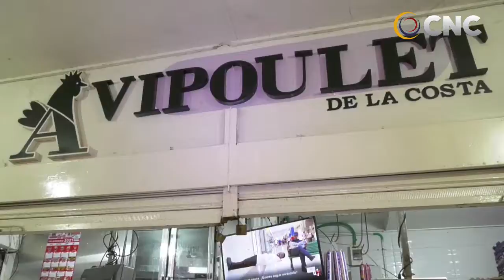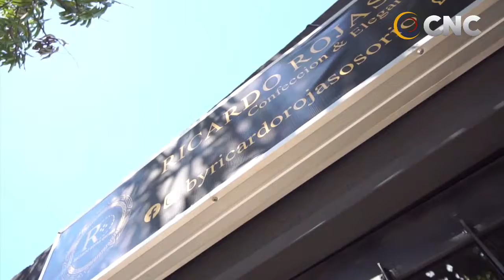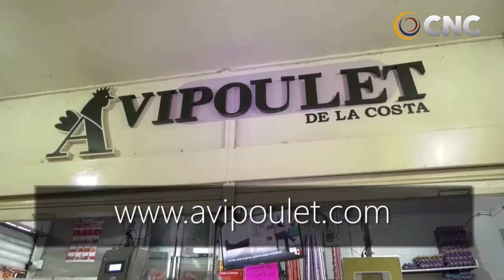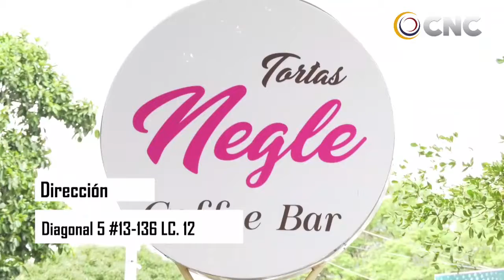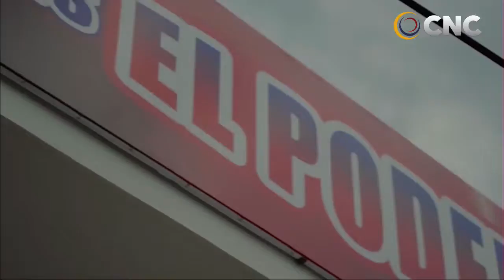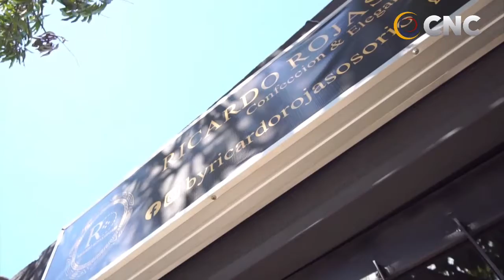capture 29 abril 2021 06 06 18 p m